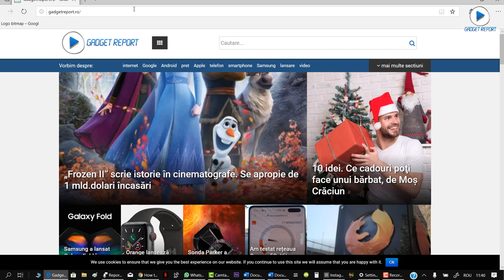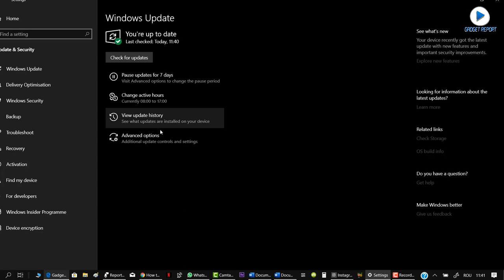Cum actualizezi rapid Windows 10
Dacă ai un laptop sau un PC cu sistemul de operare Windows 10, ar fi bine să îl actualizezi periodic, pentru a rula mai rapid și mai sigur. Cum update-urile automate vin, de regulă, destul de greu, le poți căuta foarte simplu, din meniul de Windows.